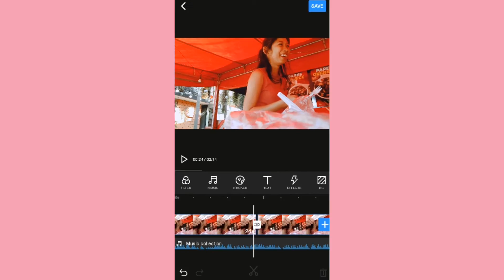Grabe nakakapagod ng Panga |Funny Moments |AnnoSayo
panoorin hanggang dulo tiyak tatawa kayo ng tatawa